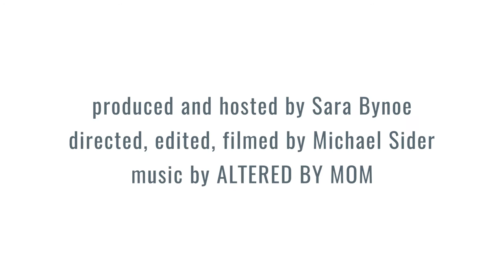How to get Colin Thomas to like your show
Ever wanted to know how to get Georgia Straight critic Colin Thomas to enjoy your show? In this video he reveals a surprising trick (but we don't recommend it).